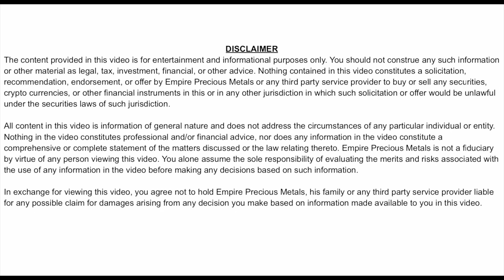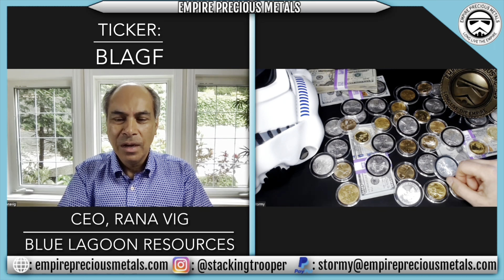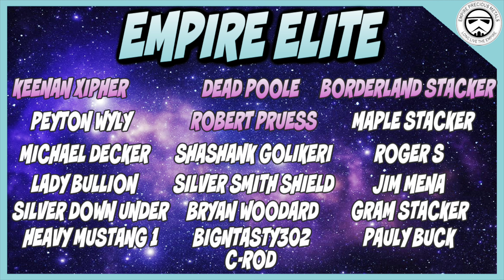US Government Printing More Money And Losing Control!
US Government Printing More Money And Losing Control is a video discussing the US government printing more money and what it does to the US debt inflation. With the US debt 2021 spiraling out of control, the federal reserve keeps printing money for national debt relief and infrastructure projects in the trillions. With government printing more money and losing control, gold stacking and accumulating silver bullion is critical. The government is going to keep printing more money and in this video, my guest discusses inflation explained simply.

In addition to inflation explained 2021, stock market news shows the DOW is bullish. Crypto has taken a bit of a correction to say the least, so people are starting to view precious metals again. The stock market news today is strong as is finance news, but this "Everything Bubble" won't last long.

TSX-V: BLLG | OTC: BLAGF

💌Mailing Address:
Stormy

1. MUST BE 18 YEARS OF AGE TO PARTICIPATE.
2. No purchase necessary.
3. Void where prohibited.
4. YouTube is not a sponsor nor involved in the giveaway.
5. All of the items given away are gifts from The Stacking Stormtrooper to the winners.
6. I will explain any rules for the Giveaway in the video or during the livestream.
7. To participate, you must be a subscriber and like the video specified. Make sure your subscriptions is set to public.
8. You must be present during the live stream to claim the prize.
9. Any entries not following the YouTube Community Guidelines will be disqualified. Personal data from the giveaway will NOT be used or shared in any way, shape or form.